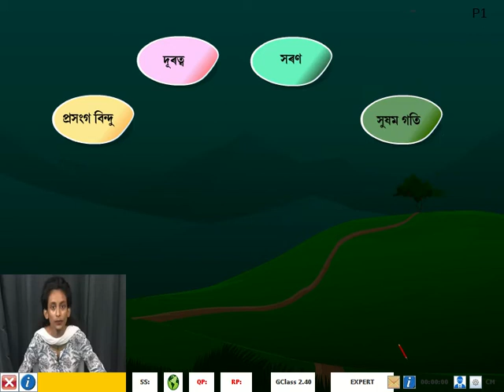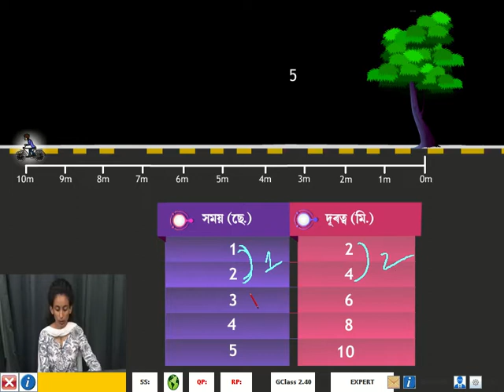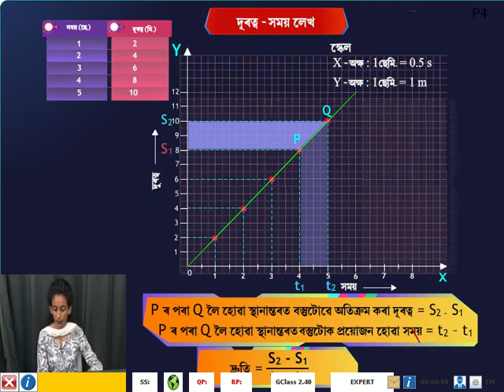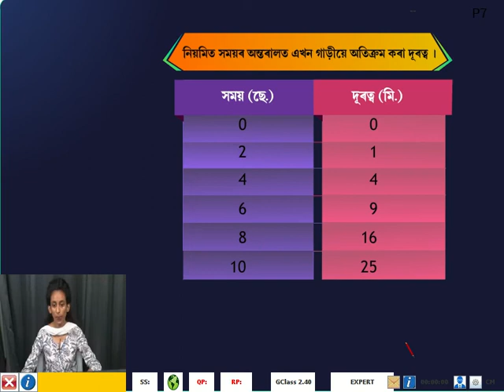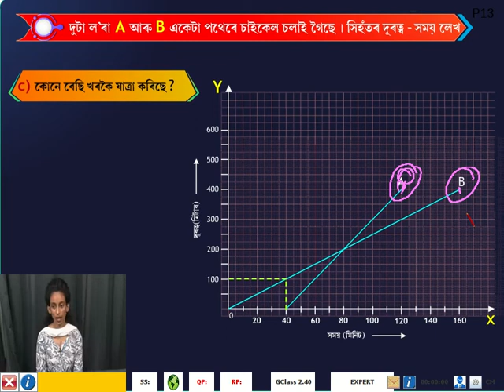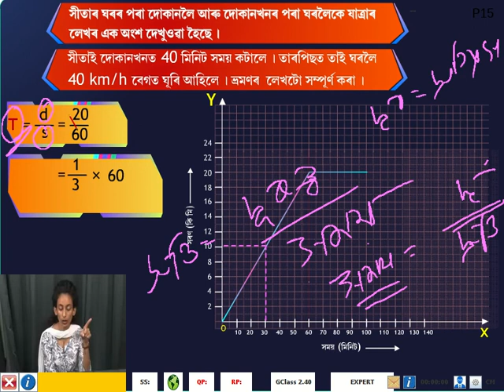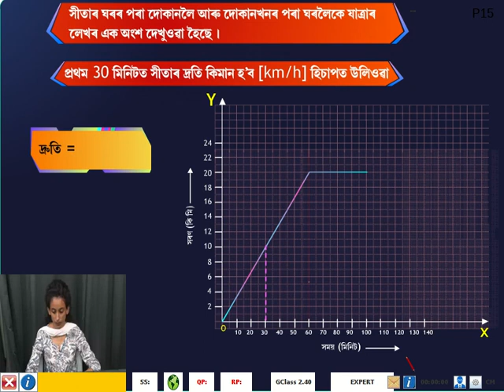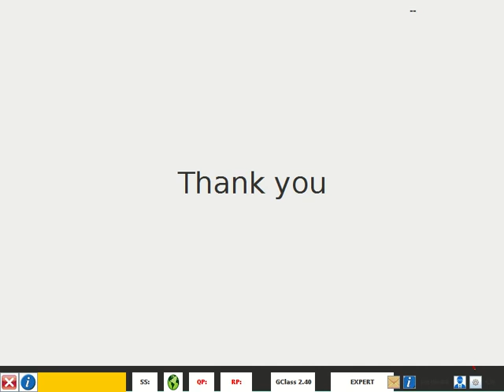9std Science Motion 15th July 2022